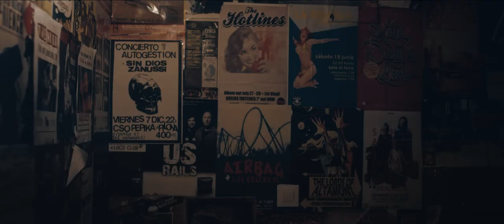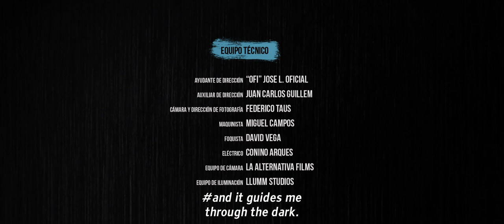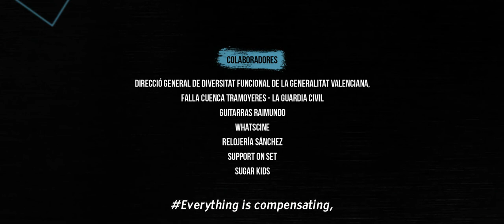Blues Time - inclusive short film with accessible subtitles (2019)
English accessible subtitles.

Blues Time is a 2019 short film that has been put together in such a way that people with sensory disabilities are able to experience it without difficulties.

Synopsis: ‘Blues Time’ refers to the moments when life seems overwhelming and problems seem to have no solutions. Like a fragile heartbeat ticking to a weird rhythm, it appears as if everything is out of sync.
Fa, an eleven-year-old girl, is going through one of these moments as she runs desperately through the streets of the city, clasping an old pocket-watch, a present from her grandfather. The watch suddenly stops ticking at the exact moment the old man is being taken to the hospital for a serious illness. Still naive, Fa goes on a quest to fix the watch, believing that it will save her grandfather’s life…”

Cast:

Jota: José Manuel Casañ
Fa: Aroa Renau
Grandmother: Carmen Huerta
Grandfather: Juan Martí
Father: Carlos Jarabo
Mother: Arantxa Gil
Waitress: Ester Alcácer

Written and directed by: Miguel Ángel Font Bisier

Executive producers: Nuria Cidoncha, Miguel Ángel Font

Production designer: Nuria Cidoncha

Production assistants: Carlos Abilleira, Javier Fuentes, Juan Benages

1st assistant director: “OFI” Jose L. Oficial

2nd assistant director: Juan Carlos Guillem

Cinematographer: Federico Taus

Key grip: Miguel Campos

Focus puller: David Vega

Gaffer: Conino Arques

Camera provider: La Alternativa Films

Lighting provider: Llumm Studios

Hair and makeup department: Ana Antón

Art department: Zoltart

Boom operator: Xavi Mulet

Sound design: The Last Monkey

Sound editor: Jorge Flor

Dialogue editor: Leticia Argudo

Editor: Miguel Ángel Font

Colorist: Carlos Corresa

VFX: Nicolás Castelló

Guitar player: Toni Cotolí

Song “El blues de la redención”
Music and lyrics: José Manuel Casañ

Song “Fuego en las sombras”
Composer and producer: José Manuel Moles
Voice and lyrics: José Manuel Casañ

Accessibility briefing: Miguel Ángel Font y David Ramírez

Accessibility: Whatscine

Audio description narrator: Germán Gijón

English translation: Fundación Vithas Nisa

Behind the scenes: Miguel Serrano

Still photographers: Miguel Serrano, Ruth Dupiereux, Carmen Calvo, Juan Antonio Parra

Community Manager: Ester Alcácer

Marketing: Vicente Alcoy

Graphic design: Weaddyou

Thanks to:

Soraya Casado

Direcció General de Diversitat Funcional de la Generalitat Valenciana

FESORD CV

Lorenzo Melero

Adrian Grancea

Fran de la Rosa

Chimo Montenegro

Mar Álvarez

Vicente Giménez

Víctor Raimundo

Eduardo García

Claudia Escandell

Germán Rubio

Manu Aleixandre

Esther Castellano

Jesús Barona

Pablo Quintanilla

Mar Damiá

Jesús Sánchez

Silvia Sanz

Pep Llopis

Álvaro Oltra

Carlos Ramos

Amparo Miralles

Laboratorio de Música

Carlos Gutiérrez

Domingo J. Casas

Carla Jarque

Rebeca Moncholí

Juan Ferrer

Mónica Díez

Aroa Fernández

Julia Aranda

Hugh Davey